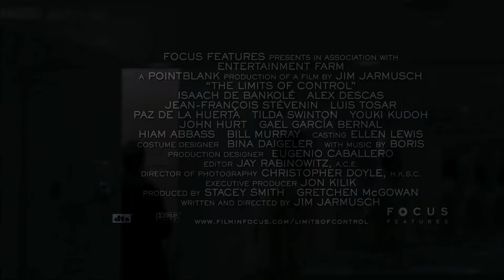The Limits Of Control (2009) trailer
Written  & Directed by Jim Jarmusch
Starring Isaach De Bankolé, Gael García Bernal, John Hurt, Tilda Swinton, Bill Murray, Hiam Abbass, Jean-François Stévenin,...

Set in the striking and varied landscapes of contemporary Spain, the story of a mysterious loner, a stranger, whose activities remain meticulously outside the law. He is in the process of completing a job, yet he trusts no one, and his objectives are not initially divulged. His journey, paradoxically both intently focused and dreamlike, takes him not only across Spain but also through his own consciousness...